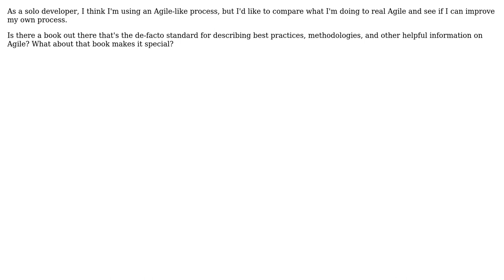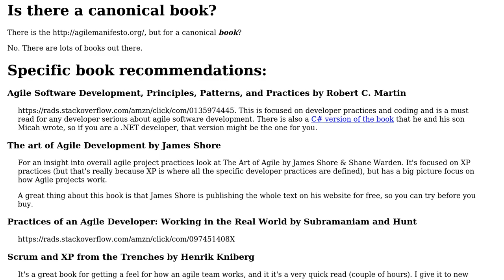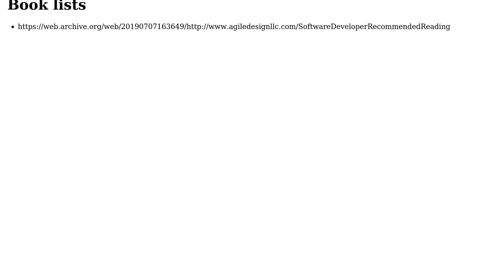Software Engineering: Is there a canonical book on Agile?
With thanks & praise to God, and with thanks to the many people who have made this project possible! You are responsible for your own actions.